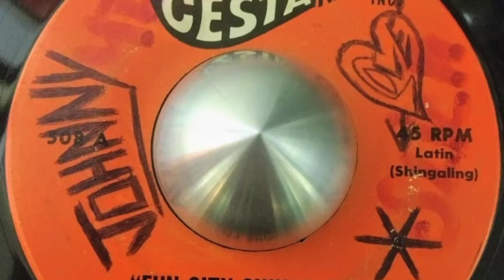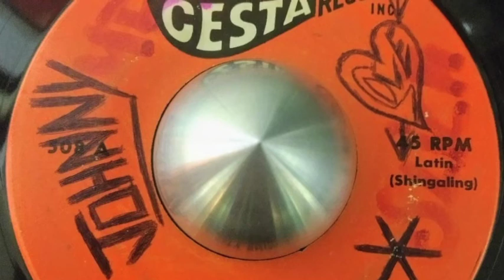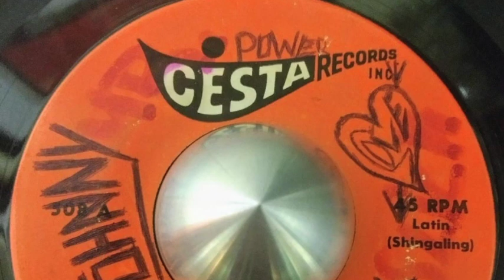Joe Quijano Fun city shingaling